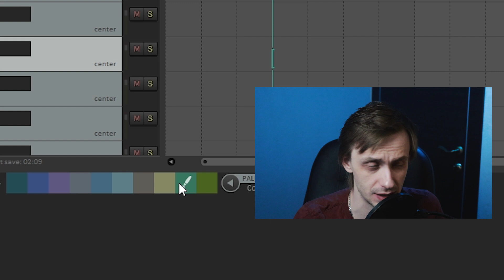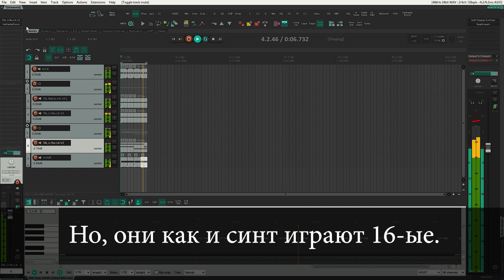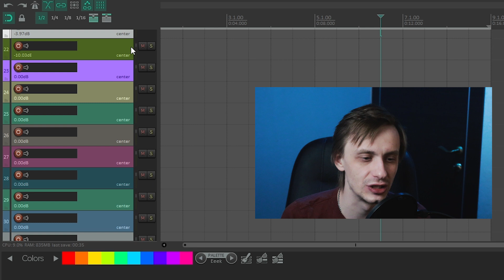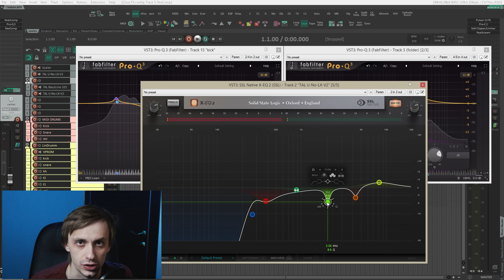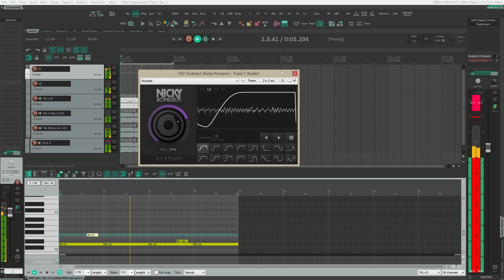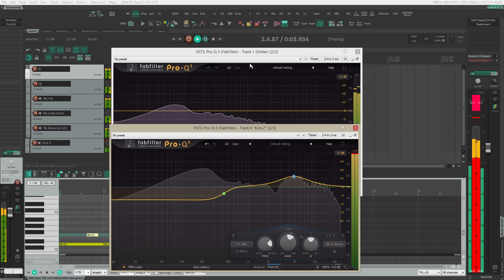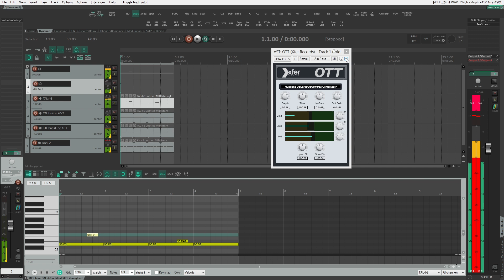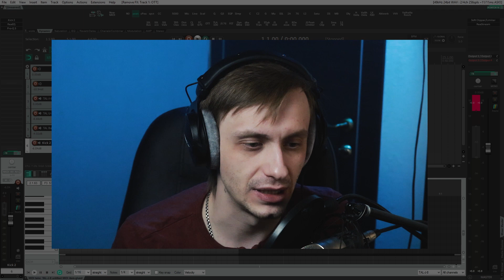КИК И БАС. Как подружить? (сведение кика и баса) | Не Школа Музыки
Постарался как-то разобрать тему саунд дизайна и аранжировки баса и бочки. Разберемся как свести кик и бас, когда они совсем не сводятся. Сводить трек будем в reaper, но думаю ни для кого не секрет, что разницы какая у вас DAW нет. ;)

00:00 Интро
02:23 На примере цвета
06:22 Пример с hi-hat и арпеджио
07:55 Дальше теория
10:34 Практика 1
14:09 Практика 2
22:57 Итог